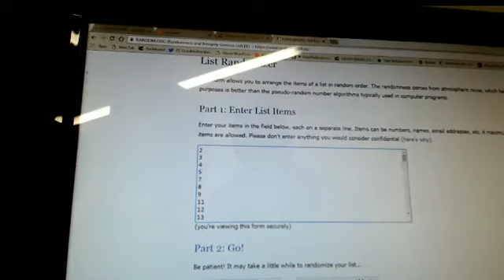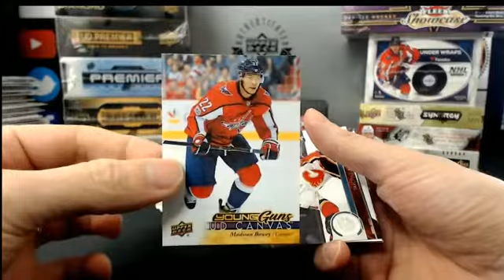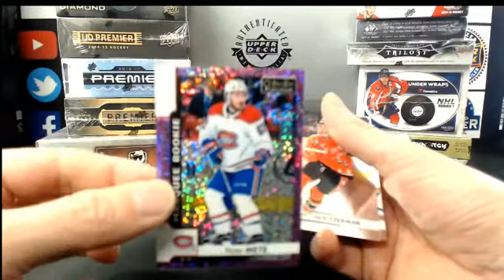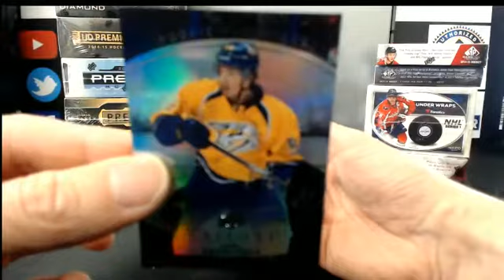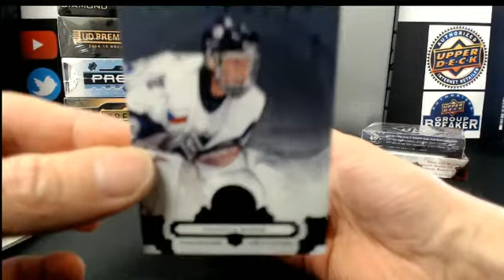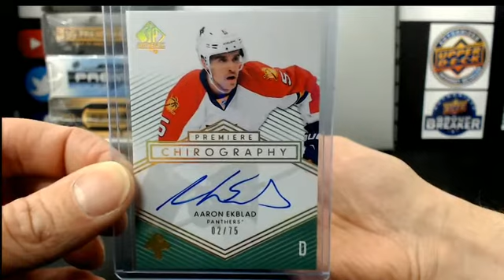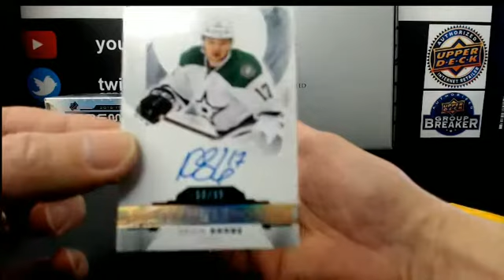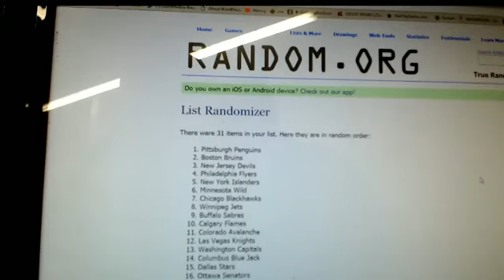Outoftheboxbreaks Break #4096 22 BOX MIXER TEAM SELECT (MCDAVID JERSEY)